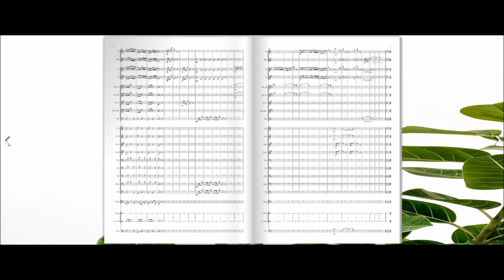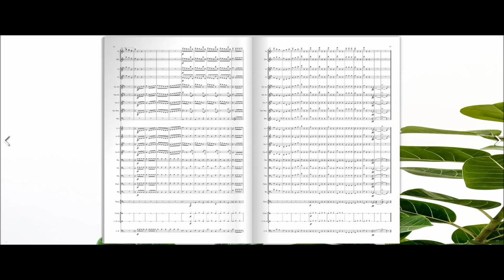La Branche cassée (Gaston Serpette)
Comme je n'ai trouvé aucune information sur cet opéra, je vais quand même vous livrer la biographie ([mode Kaamelott-Roi-Burgonde activé] Ah! Biographie!!!):

Fils de l'industriel nantais Henri Serpette (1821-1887), il fait des études de droit avant de se tourner vers la musique. Il entre en 1868 au Conservatoire de Paris dans la classe de composition d'Ambroise Thomas et d'harmonie de Jules Duprato puis obtient en 1871 le prix de Rome avec une cantate intitulée Jeanne d'Arc, sur un livret de Jules Barbier, qui est jouée à l'Opéra de Paris en novembre de la même année. Mais il s'intéresse déjà au genre « léger » et profite de son séjour à la villa Médicis pour composer une opérette, ce qui n'est pas « sans causer le désespoir des membres de l’Institut [des Beaux-Arts] », certains l'accusant d'avoir « mal tourné ».

De retour à Paris, il persiste dans cette veine et fait représenter en janvier 1874 aux Bouffes-Parisiens (le théâtre créé par Jacques Offenbach), un opéra-bouffe en trois actes, sur un livret d'Adolphe Jaime et Jules Noriac : La Branche cassée. Adapté très librement en anglais pour l'Opéra-Comique de Londres par Richard D'Oyly Carte, elle y remporte un certain succès en octobre 1874 bien que le critique du Morning Post note qu'étant donné les nombreux ajouts à la partition, « à peine la moitié des numéros sont de la plume du compositeur » et que la musique, « bien que pas particulièrement originale, est au-dessus de la médiocrité ambiante et surpasse de loin ce que l'on a l'habitude d'entendre dans les opéras-bouffes ». Cette pratique suscitera d'ailleurs une polémique par voie de presse en 1892 entre Serpette et le compositeur anglais Edward Solomon, ce dernier déplorant le « saccage » des partitions des opérettes françaises lors de leur adaptation en anglais. Ce à quoi Serpette, pragmatique, répond qu'étant donné la différence entre les publics français et anglais, le meilleur choix est encore de laisser les connaisseurs du West End adapter les œuvres au goût de celui-ci.

S'ensuivent Le Manoir de Pic-Tordu (1875), Le Moulin du Vert-Galant (1876) et La Petite Muette (1877), première œuvre du compositeur à être représentée à New York... mais seulement pour 5 représentations. La pièce connaît le même échec à Londres en raison d'un sujet défini par le journal The Era comme trop scabreux pour un public anglo-saxon. Le Carnet du diable (1895) fera à son tour l'objet d'un article intitulé « Indécence à Paris ».

En revanche, le public parisien, extrêmement friand de ce même répertoire, assure le succès des opérettes du compositeur. Créées aux Variétés, à la Renaissance ou aux Nouveautés, elles comptent parmi leurs librettistes des dramaturges aussi respectés qu'Henri Meilhac, Eugène Letterier, Albert Vanloo, Paul Ferrier, Robert de Flers et le jeune Georges Feydeau. De même, en Angleterre, La Demoiselle du téléphone (1896) remporte beaucoup plus de succès que les adaptations précédentes, tournant à travers le pays durant trois ans sous le titre The Telephone Girl avec une musique additionnelle de J. M. Glover, tout comme Cuvée réservée 1810, créé sur un livret en anglais en 1903.

Malgré cela, le critique anglais Andrew Lamb estime que « Serpette était destiné à rester, avec Varney, Vasseur, Roger et Lacome, dans l'ombre de compositeurs tels que Planquette, Audran et, plus tard, Messager ». Par son métier et son charisme, il est considéré comme « le plus fantaisiste des Parisiens et le plus Parisien des fantaisistes ».

Il collabore également comme critique musical à différentes revues dont le Gil Blas pour lequel il couvre notamment la création du Pelléas et Mélisande de Claude Debussy en 1902.

Il est fait chevalier dans l'ordre de la Légion d'honneur en 1898. Après avoir travaillé comme chef d'orchestre à Londres notamment au Palace Theatre of Varieties, il s'installe à Alger où il a acheté des vignobles mais continue à fréquenter Paris pour créer ses œuvres.

Il meurt à Paris, le 4 novembre 1904, le jour même de son anniversaire. Ses obsèques célébrées à l'église de la Trinité rassemblent le « tout-Paris ».
Et aujourd'hui? Il est bien oublié (sigh...)

Photo by Josh Calabrese on Unsplash